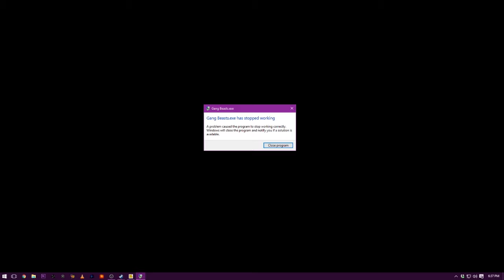CORPORATE CASUAL | Gang Beasts #3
The Idiots return to pummel and hurl each other around, hopefully without game crashes. FIGHT!